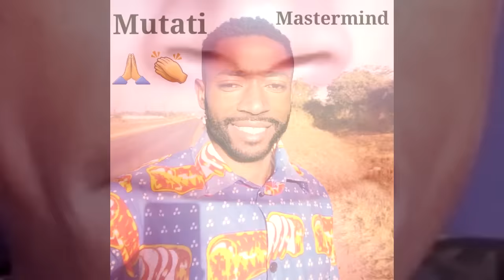Zambians React to Tayali Attacking President HH “More in The Video” Watch The Entire Video